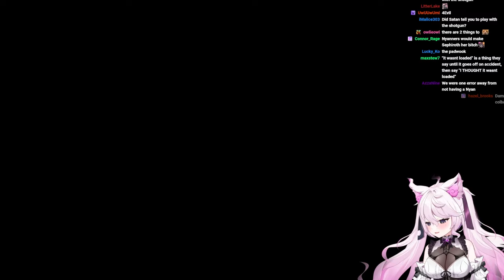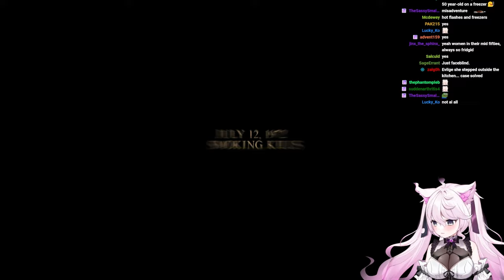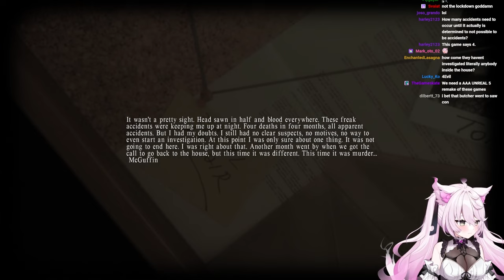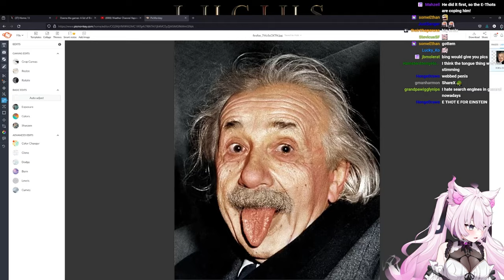Nyanners Plays Lucius - Part 1